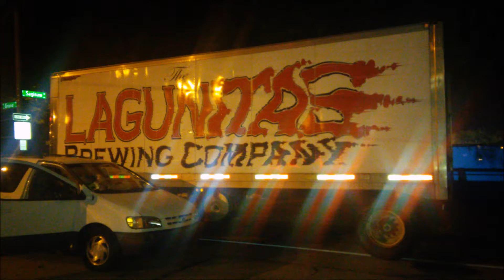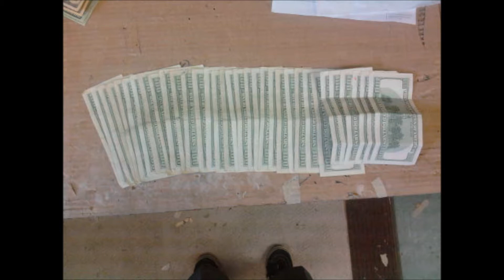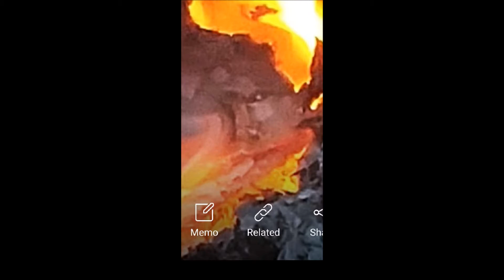Bag on Your Head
big ass bus driver